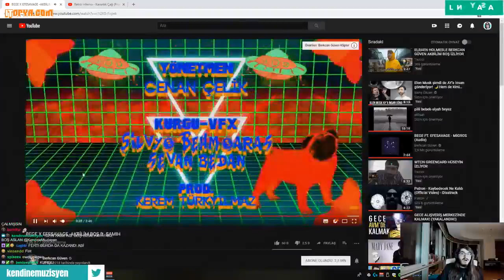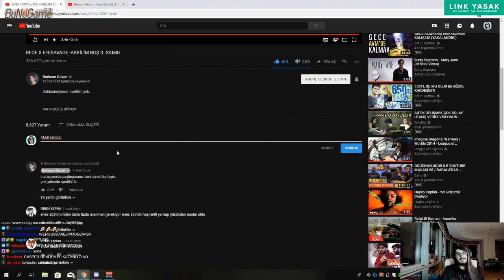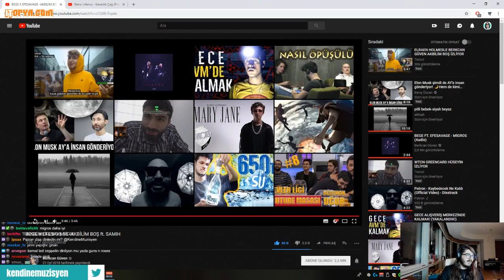Kendine Müzisyen Berkcan Güven Akbilim Boş Dinliyor